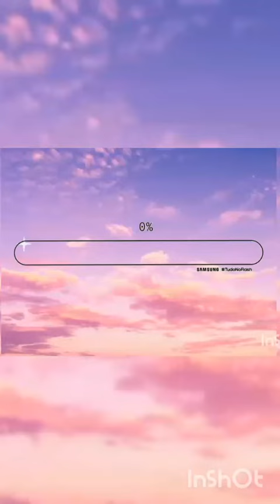Soft sand soft sand /Malak YT